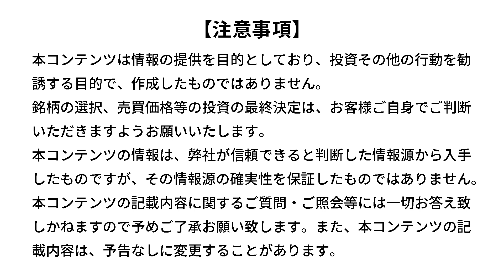【資産運用】運用の非常識を七つ改めよう（山崎 元）